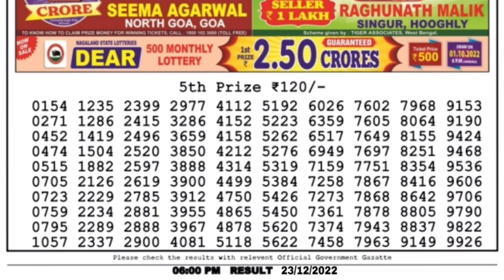🔴 LIVE Day 06:00 P.M. Earth Friday Dear Nagaland State Lottery Result Today।। Date-23/12/2022 ।।